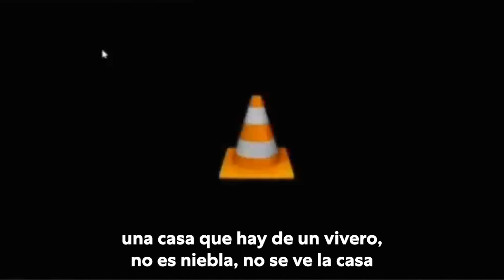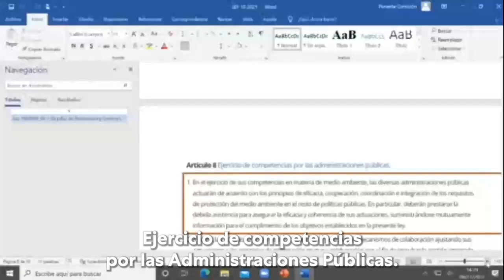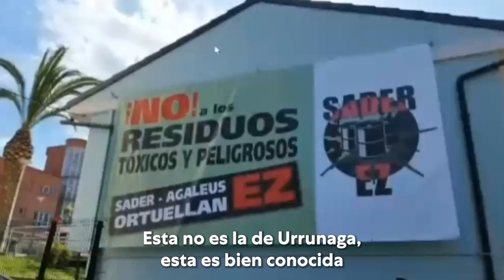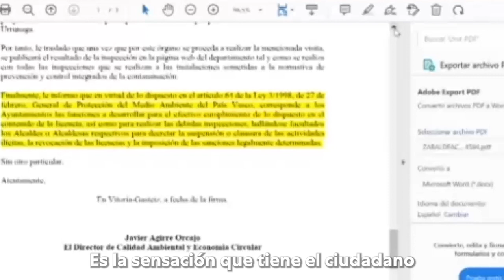Urrunaga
Los pueblos que sufren por la insoportable contaminación que hoy causa la gestión de residuos merecen que las administraciones vascas les den respuestas y dejen de pasarse la pelota. Les invitamos a explicarse en el Parlamento y esto fue lo que pasó. Es la hora de las soluciones.